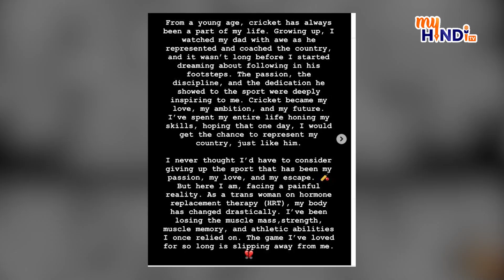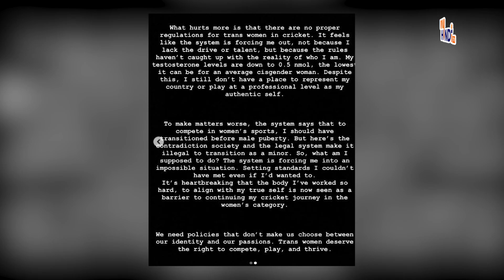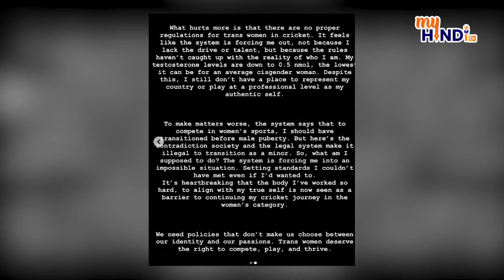ਮੁੰਡੇ ਤੋਂ ਬਣ ਗਿਆ ਕੁੜੀ ! ਭਾਰਤੀ ਕ੍ਰਿਕਟਰ ਦੇ ਬੇਟੇ ਨੇ ਕਿਉਂ ਕੀਤਾ ਇੰਝ ? My Punjabi TV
ਮੁੰਡੇ ਤੋਂ ਬਣ ਗਿਆ ਕੁੜੀ ! ਭਾਰਤੀ ਕ੍ਰਿਕਟਰ ਦੇ ਬੇਟੇ ਨੇ ਕਿਉਂ ਕੀਤਾ ਇੰਝ ?